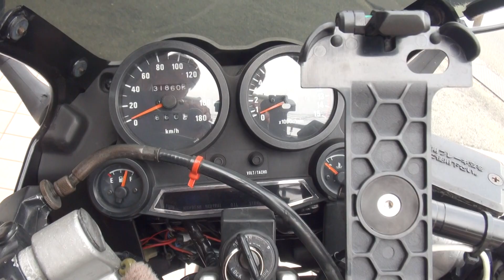RPM管サウンドを聞け 忍 GPZ400R Ninja Kawasaki RACING PROJETC MURASIMA カワサキ・GPZ400R Liquid Cooled 16-VALVE